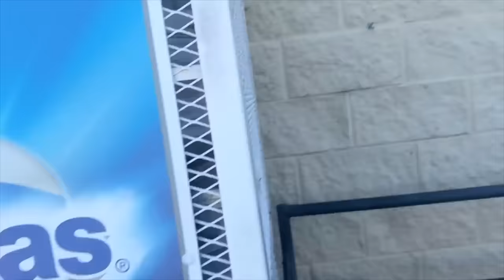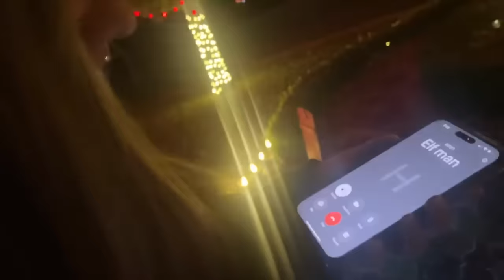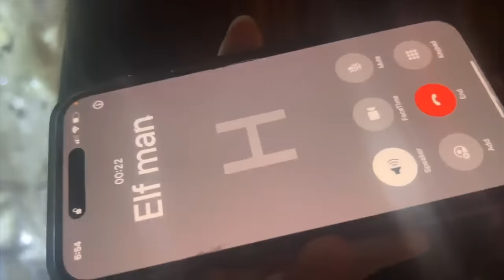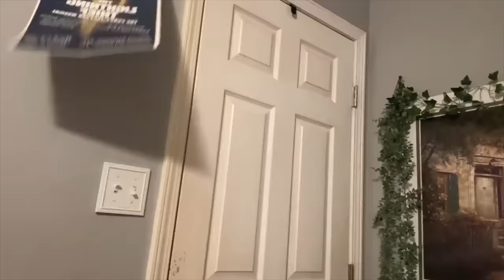BEST of URBAN LEGENDS and SCARY STORIES with AUBREY and CALEB! **SCARY** (PART 4)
BEST of URBAN LEGENDS and SCARY STORIES with AUBREY and CALEB! **SCARY**

Here are some of our favorite scary stories and urban legends that we have done so far. These are really creepy and spooky!

Watch this next: We SAW a DEER LADY in the WOODS?! The LEGEND of the DEER WOMAN 😵